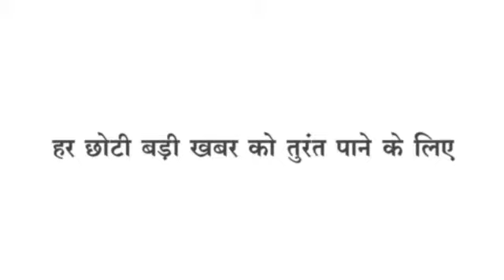Rajpur लोकतंत्र न्यूज़ की खबर के बाद जागे नेता और अधिकारी, क्या किया सांसद ने वादा और एसडीएम ने दावा